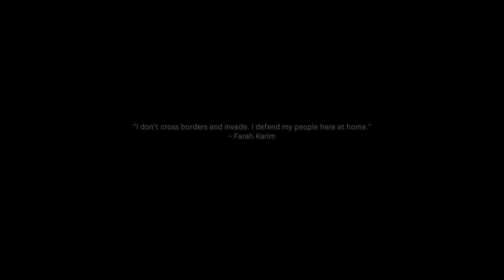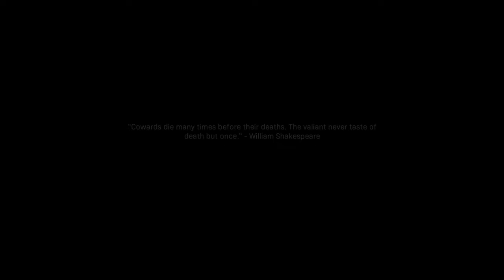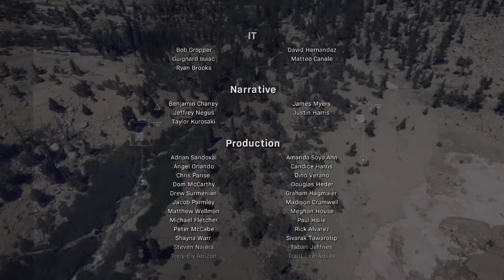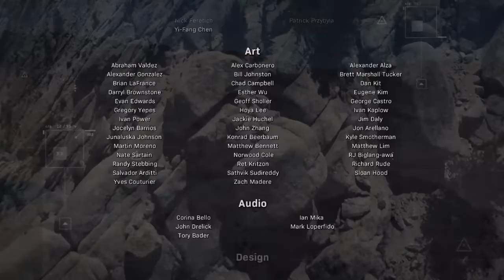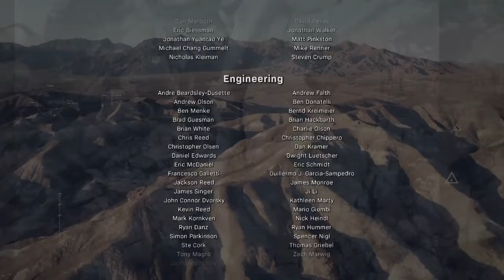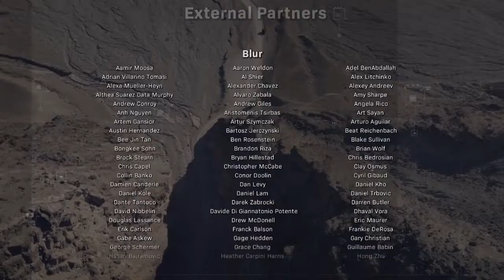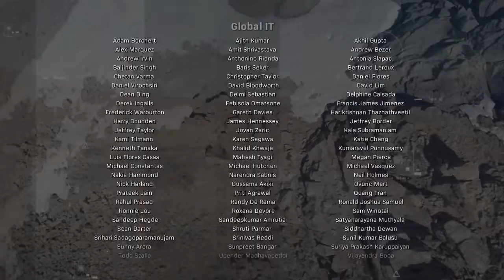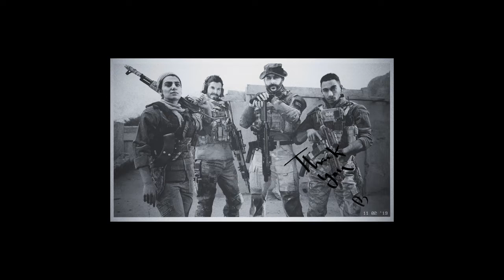Call of Duty Modern Warfare WALKTHROUGH #9 ENDING!